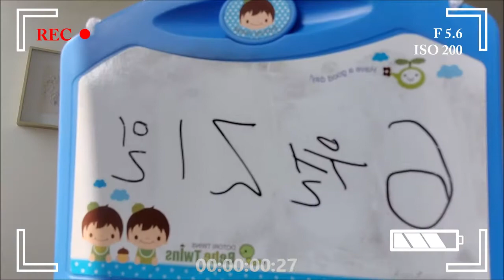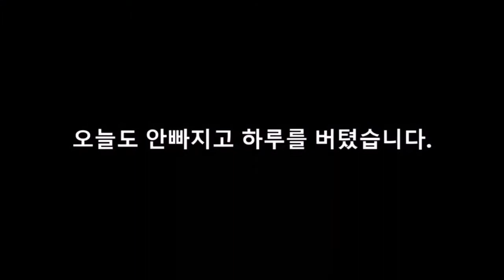새해다짐 브이로그 - 뭐가됐든 1일 1운동 (172일차 - 홈트 VLOG)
일로 인한 어깨 쑤심~
어깨 운동으로 풀어줍니다~
월요병 극복하시느라 수고하셨습니다.
맛난거 드시고 하루 잘 마무리하세요~ ^^